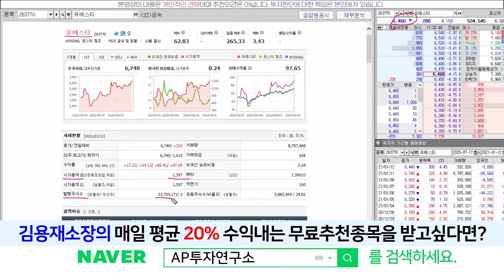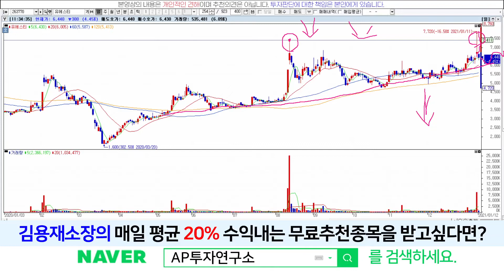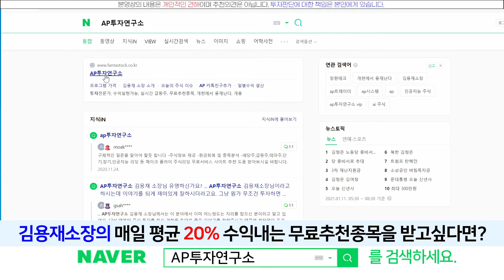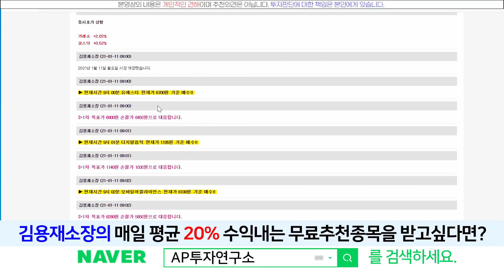유에스티 (263770) - 매도세에 조정받았으나 지지는 유효하다! 앞으로의 전망은?